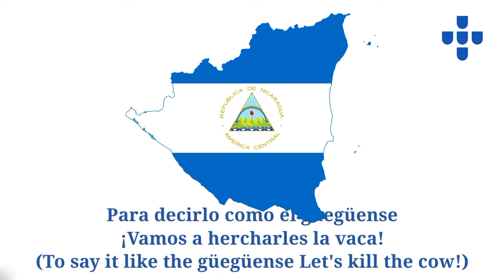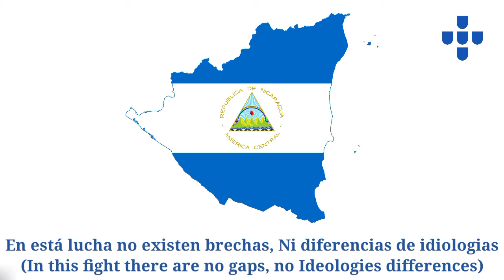¡Todos Contra Ortega! {Música anti-ditadura de Ortega}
Nicarágua es hora de honrar a la patria 🇳🇮
¡Todos Contra Ortega! 😳